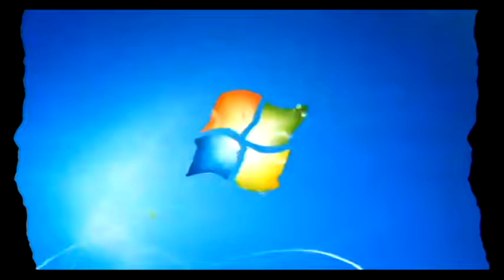Windows 7 Startup Logon NOW MY VIDEO Effects in G Major 585